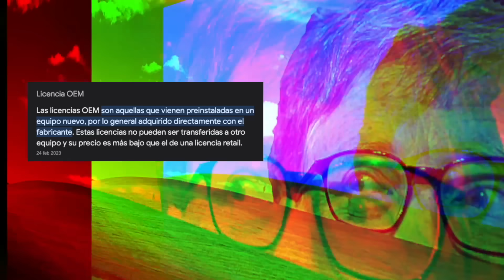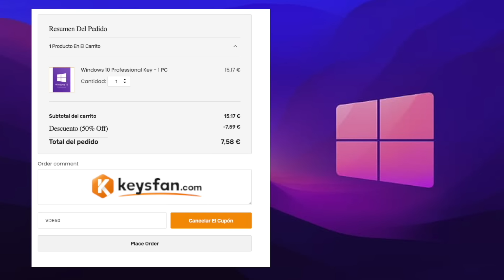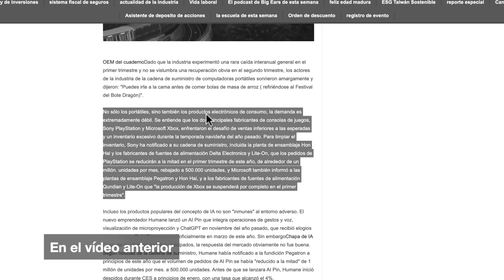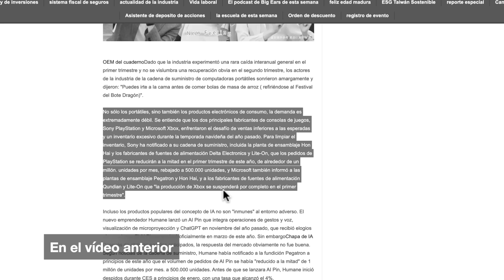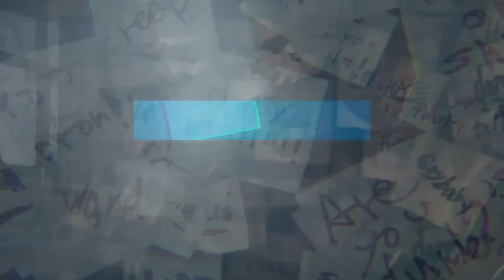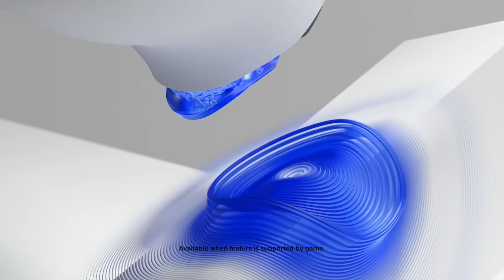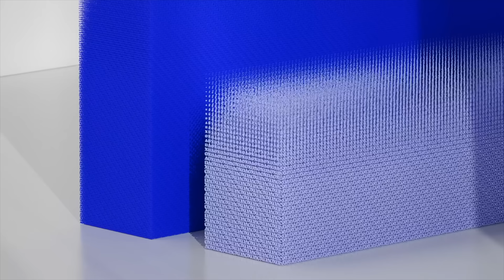PS5 alcanza 54M No lanzará juegos de grandes franquicias en 2024 y Nueva estrategia PC más agresiva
✅ Código :ELP50

Sony quiere mejorar los márgenes de beneficio de PlayStation con una estrategia de lanzamiento para PC más agresiva
HIROKI TOTOKI DICE QUE LA EMPRESA TIENE QUE "TRABAJAR DE FORMA PROACTIVA" PARA HACER MÁS JUEGOS MULTIPLATAFORMA